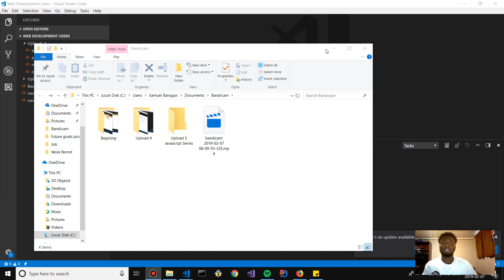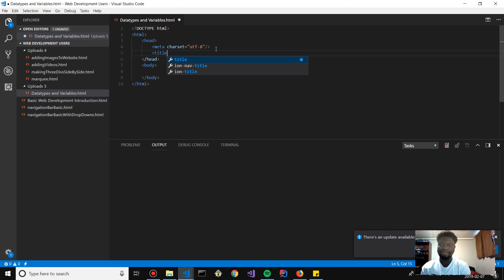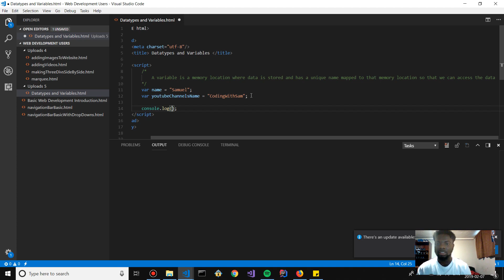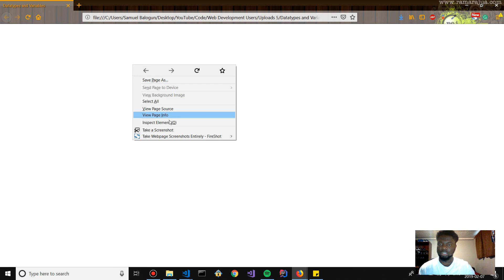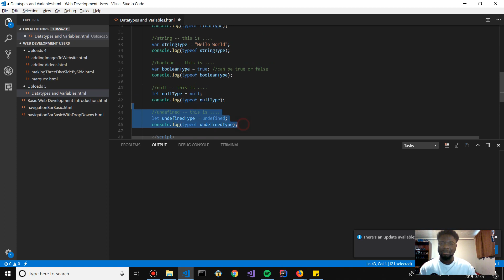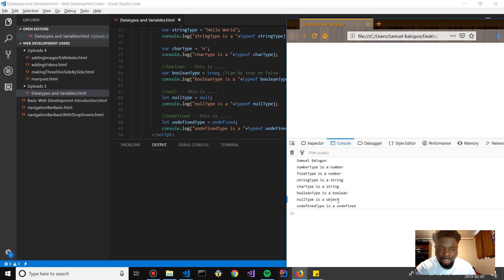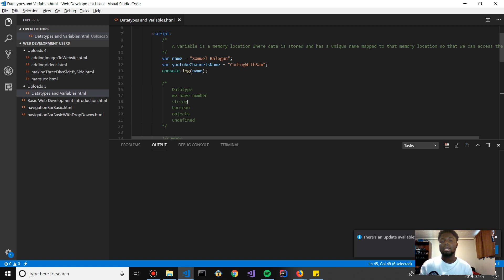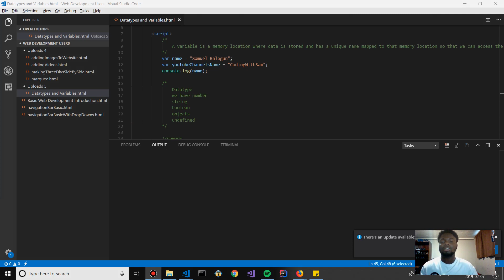What is a Datatype? | What is a Variable?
Do you wonder what a Datatype or Variable is?

This video explains exactly what a variable is and what a datatype is and also explains them in Javascript terms by giving examples also.